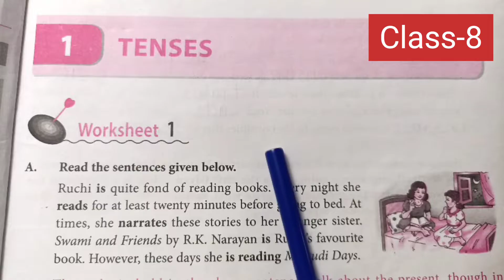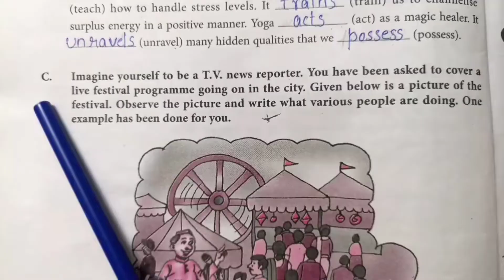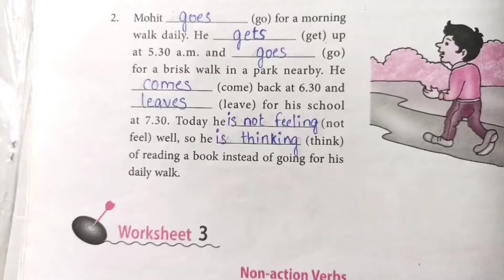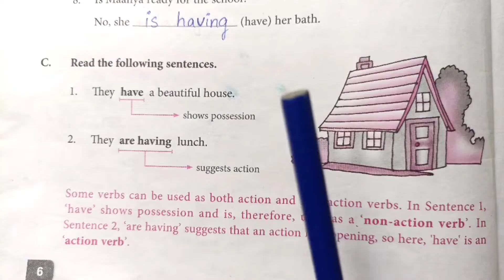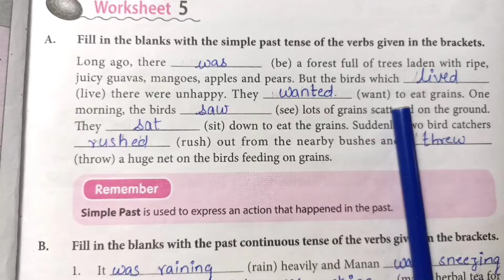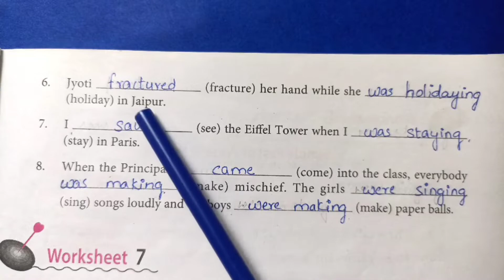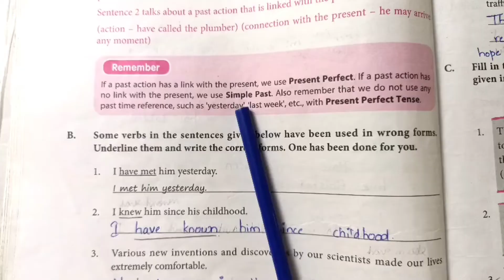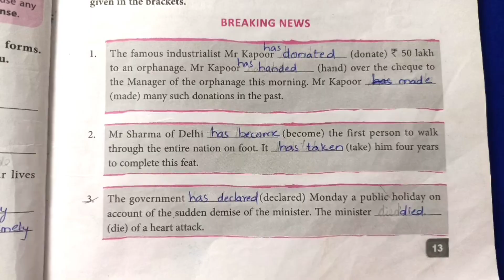||Dav Class 8 Tenses Solution||DAV class 8 English Practice ch 1 Solution||@Collection of buddy||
||Dav Class 8 Tenses Solution||DAV class 8 English Practice ch 1 Solutions||@Collectionofbuddy

Timeline
00:00 : chart of tenses
00:57 : work sheet- 1
08:15 : work sheet- 2
14:10 : work sheet- 3
22:04 : worksheet- 4
23:36 : worksheet- 5
28:10 : worksheet- 6
32:55 : worksheet- 7
36:58 : worksheet- 8

This video is for DAV class 8 English Practice book Ch-1 Tenses. This video is part 1.

The answers of this video are exact.
Complete explanation is provided.